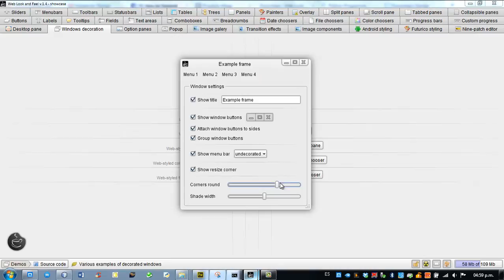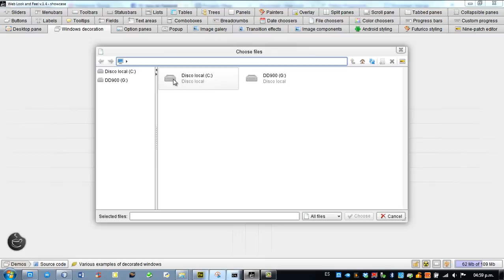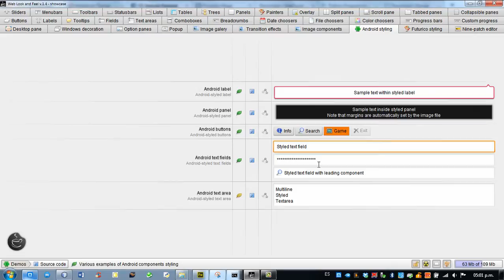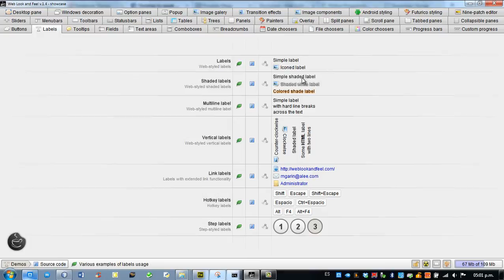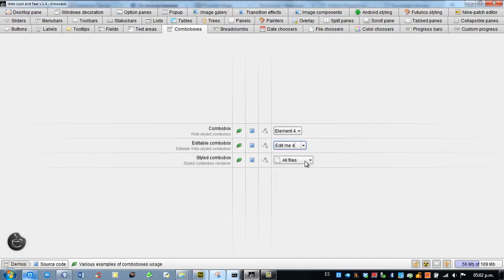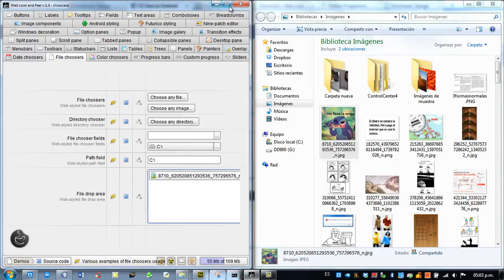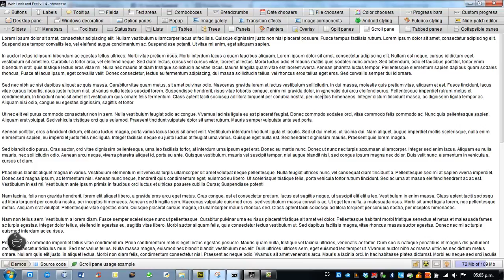Look And Feel - Java Components